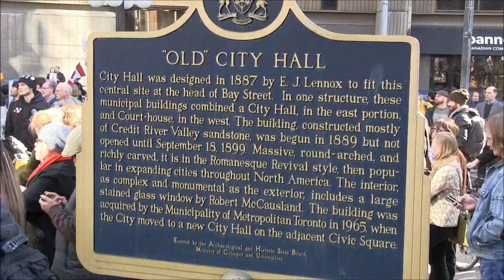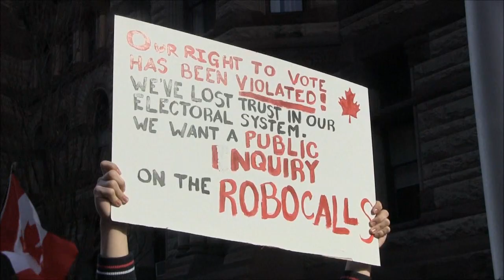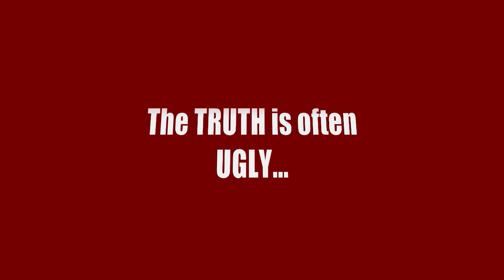TORONTO RALLY AGAINST VOTER SUPPRESSION BY ROBO-CALLS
On Sunday, March 11, 2012, well over 1000 Canadians gathered in down-town Toronto to demand a public inquiry and by-elections as more incriminating information is exposed about about the Robo-call scandal in our last federal election.  Protests were held in cities all across Canada demanding justice for our free and democratic electoral system.

RoboGate: TELL HARPER WE HAVE NO MORE CONFIDENCE IN HIS GOVERNMENT!

 Recently it has come to light that the Harper regime has used nefarious tactics to once again undermine Canada's democracy.

Automated phone calls were allegedly made in up to 40 ridings where the contest between the Conservatives and either the NDP or Liberals was tight.

These phone calls were purportedly made on behalf of Elections Canada, when in fact they were not. Fraudulantly representing Elections Canada, in order to suppress voter turnout, is illegal and grossly unethical, and completely undemocratic. Investigations have shown that the calls are directly linked to a company closely associated with the Conservatives campaign.

WE MUST MAKE A SHOW OF SOLIDARITY, AS A PEOPLE, TO SHOW THAT CANADIANS WILL NOT TOLERATE SUCH EGREGIOUS VIOLATIONS OF OUR DEMOCRACY.

Demands:
1) An immediate criminal investigation;
2) Full accountability, including up to the Prime Minister's Office, including the impeachment of Harper himself;
3) Either a dissolution of government, or new by-elections in each affected riding.

List of speakers/performers in order of appearance:

Jon Allan: Organizer/activist

Derek Soberal: Organizer/activist

Poetry by:

Musical guest: Eric Banwell

Imam Zafar Bangash: Islamic Society of York

Lyn Adamson: Canadian Voice of Women for Peace

Ali Mallah: Canadian Arab Federation

Lexi Cameron: Canadians Defending Democracy

Interview with Christopher Porter and Lawrence McCurry
representing the Canadian Action Party

Matthew Carroll: Campaign Director: Leadnow.ca

Sherif Azer: Assistant Secretary General of the Egyptian Organization for Human Rights